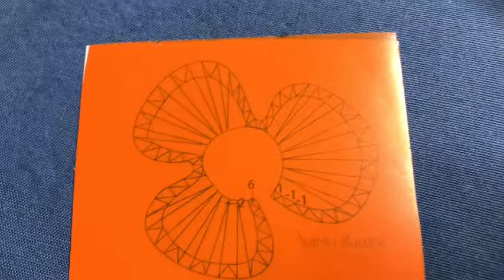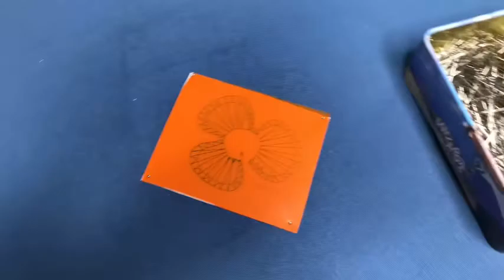BOLILLOS 10-2021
Nueva sesión del taller de Bolillos.